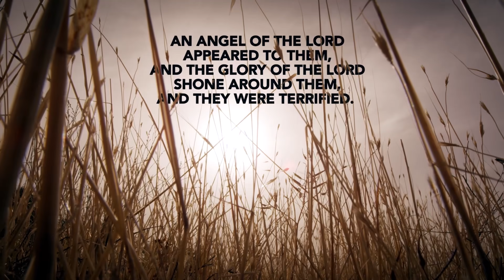Revealing Secrets: Who attended Jesus Christ's Birth? | Drive Thru History with Dave Stotts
Join Dave Stotts on a journey to the hills outside Bethlehem and learn about the significant role of the Shepherds and the Wisemen during the birth of Jesus, as recorded in the book of Matthew. Discover their stories and the importance of their witnessed accounts.

Want on-demand curriculum to go along with all your favorite Drive Thru History shows?